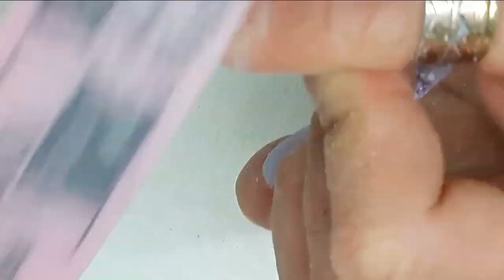Uñas acrílicas en tono Violeta con punta coffin fácil de llevar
Hola hola Cómo están mis hermosas y hermosos feliz viernes para todos y les comparto este diseño sencillo y fácil de llevar esperando les guste los quiero muchísimo y los espero por aquí el lunes con otro diseño de uñas pero el fin de semana les estaré subiendo una reseña de geles espero les guste nos vemos pronto😘😘😘

❤ Instagram glamour rosalinda